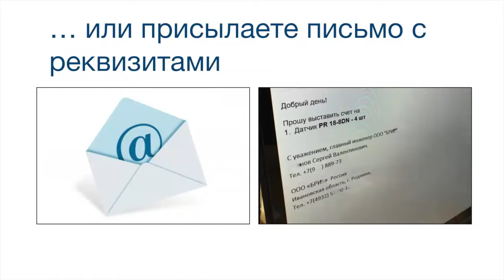Индуктивные датчики BES M18MI-PSC50B-BP03 BALLUFF Код заказа BES0080